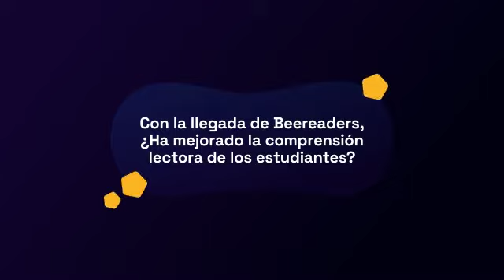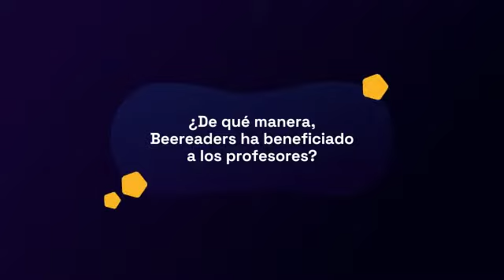¡Experiencia de Escuela España usando Beereaders!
Conocer testimonios como éste, definitivamente nos llena de orgullo y satisfacción. Nos indica que estamos haciendo las cosas bien, pero nos motiva para seguir adelante, porque siempre podemos dar más.

Estamos muy felices y agradecidos del excelente recibimiento que ha tenido la Escuela España en Chile usando Beereaders, quienes confiaron en nuestra propuesta y hoy pueden observar cómo sus alumnos y profesores disfrutan de nuestra plataforma digital, leyendo más y mejor.

Si eres director, coordinador, UTP o profesor y te gustaría probar Beereaders en tu establecimiento educacional, entonces escríbenos a o visítanos en nuestro sitio web

Juntos podemos mejorar la comprensión lectora de tus estudiantes, acercándolos a la lectura de una manera entretenida, alineada a los tiempos actuales.